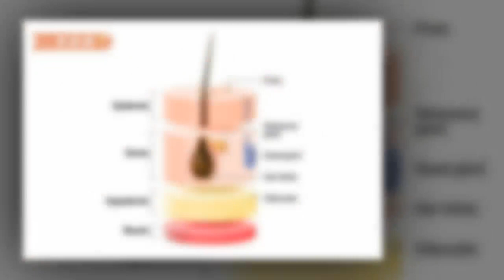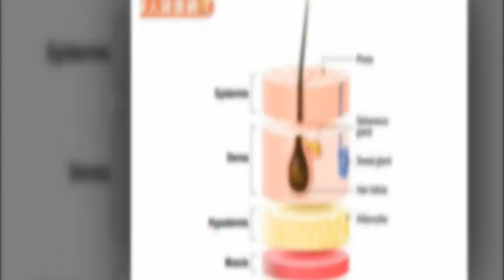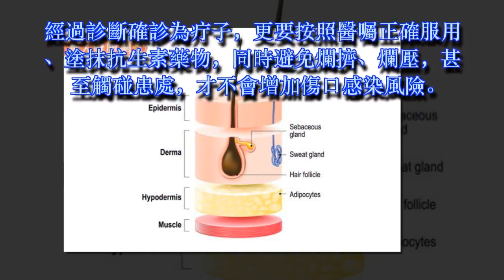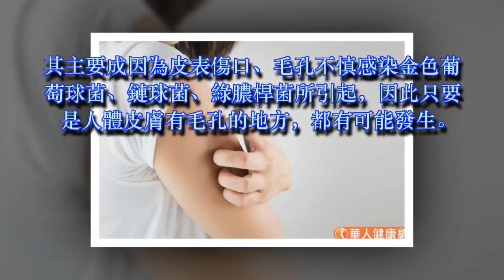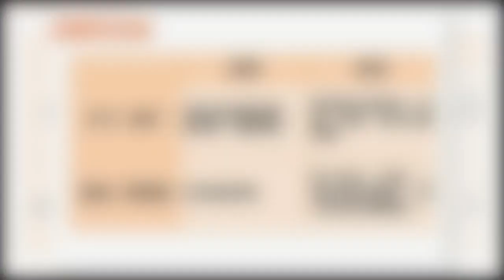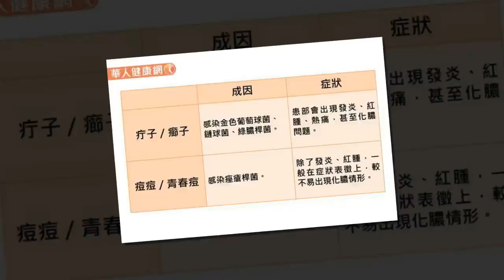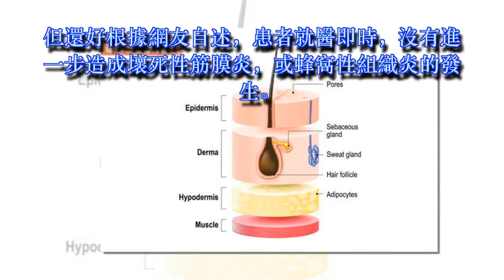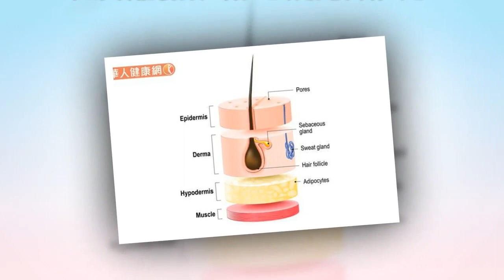疔子VS痘痘差在哪？皮膚科醫師：這些人容易疔子上身